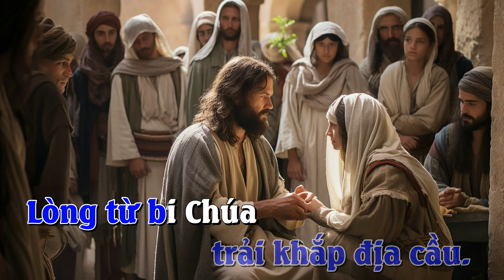THÁNH VỊNH 32_LÒNG TỪ BI CHÚA 2_ĐÁP CA sau bài đọc 1__IMPRIMATUR 2023_Mi Trầm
LÒNG TỪ BI CHÚA 2_ĐÁP CA sau bài đọc 1__IMPRIMATUR 2023_Mi Trầm

LINK PDF Bài LÒNG TỪ BI CHÚA 2_Sau bđ 1

LÒNG TỪ BI CHÚA 2_Sau Bđ 1
ĐK. Lòng từ bi Chúa trải khắp địa cầu, trải khắp địa cầu.
1. Vì lời Chúa phán là ngay chính, mọi việc Chúa làm đáng cậy tin. Chúa yêu thích đức công bình chính trực, lòng từ bi Chúa trải khắp địa cầu.
2. Lời Chúa phán làm nên chín tầng trời. Hơi thở Ngài tác thành muôn tinh tú. Chúa dồn nước biển lại như đổ trong vò, thâu vực thẳm lại như trữ vào kho.
3. Phúc thay quốc gia có Chúa làm Thiên Chúa. Phúc thay dân tộc được Ngài chọn làm gia nghiệp. Từ trời cao nhìn xuống, Chúa thấy hết thảy con cái loài người.
4. Tâm hồn chúng con trông đợi Chúa vì Ngài luôn che chở phù trì. Lạy Chúa,xin tỏ lòng từ bi Chúa cho chúng con như chúng con trông cậy nơi Ngài.